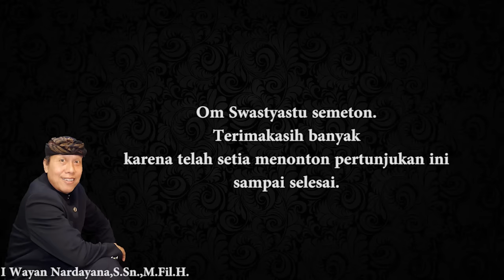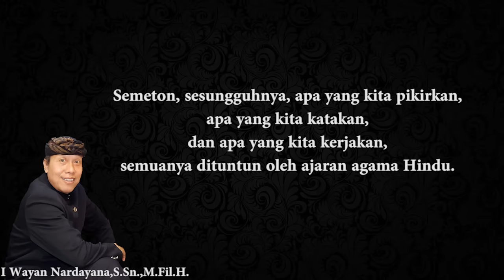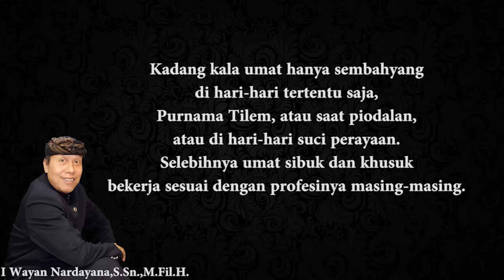Wayang Cenk Blonk Seri 87. Part D. Yadnya Banten Umat Hindu di Bali Hanya Pemborosan???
Selalu hargai suatu kreativitas seniman kreator youtube dengan tidak upload ulang  video ini pada sosmed kalian tanpa seijin pihak cenk blonk dan nantikan video terbaru dari kami hanya di channel yotube Cenk Blonk